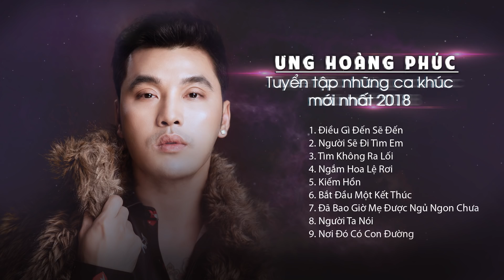Ưng Hoàng Phúc - Tuyển tập những ca khúc mới nhất 2018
☆ Music Video __ performing by Ưng Hoàng Phúc

☞ Download mp3 tại đây:

© Bản quyền thuộc về công ty truyền thông giải trí URICA MEDIA, Việt Nam.